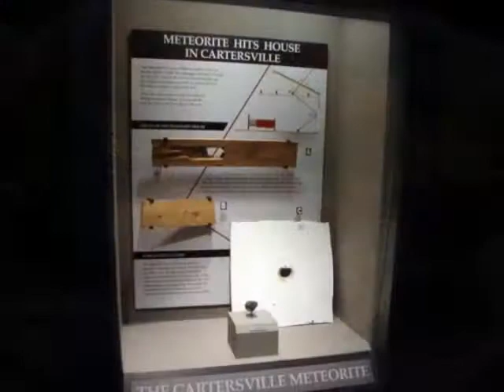tourATLANTA: TELLUS Science Museum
TELLUS Science Museum explores the world of science through minerals, dinosaurs, transportation, earth sciences, and so much more!